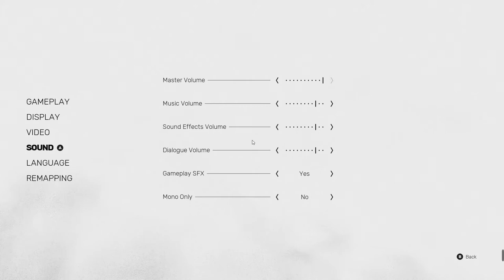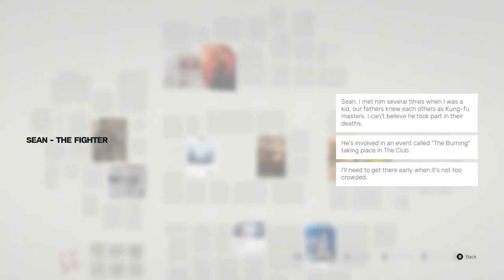Sifu Casual Walkthrought Part 1 Game Crash first death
Sifu Casual Walkthrought Part 1 Game Crash
game crash on gtx 1070